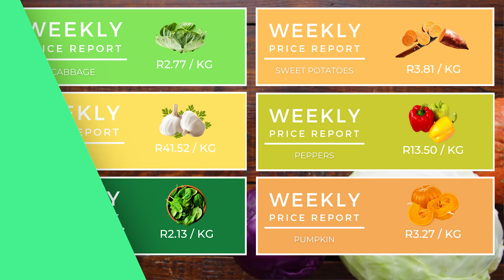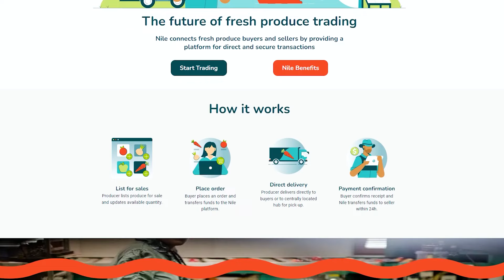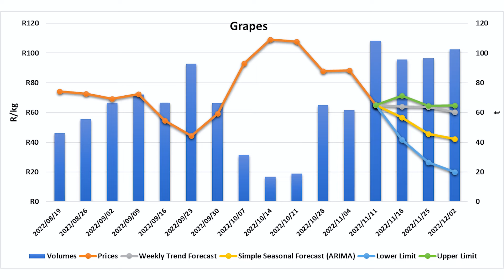Table Grape Season started | 15 Nov 2022 | Latest Fresh Produce Prices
In this weeks Fresh Produce Market Overview we saw the start of the local table grape season and discuss the effect that higher volumes had on market prices. We also discuss why Potato and Avo Prices increased sharply the past week.

Made possible by Standard Bank, Nile.ag, Halfway Toyota and Zimmatic